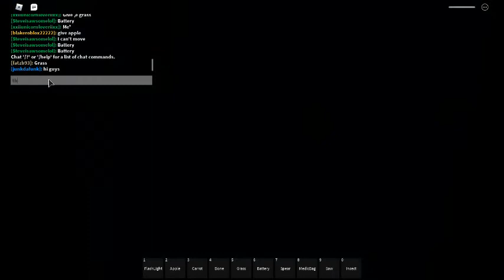BAREN HELPER! The Piggy Battle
this actually comes out on my birthday